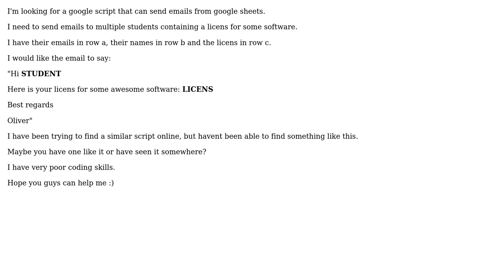send mail google script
With thanks & praise to God, and with thanks to the many people who have made this project possible! | Content (except music & images) licensed under CC BY-SA | Music | Images & others | With thanks to user Ritesh Nair user AlbaTroes and the Stack Exchange Network Trademarks are property of their respective owners. You are responsible for your own actions.